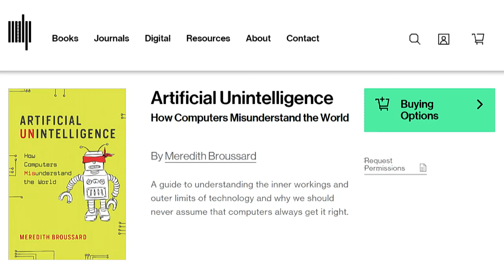Meredith Broussard: Artificial Unintelligence - Triangulation 383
How computers misunderstand the world with Meredith Broussard.
Software developer and data journalist Meredith Broussard joins Megan Morrone to discuss her book Artificial Unintelligence: How Computers Misunderstand the World, which makes the case against the idea that technology can solve all our problems, touching on self-driving cars, the digital divide, the difference between AI and machine learning, and more.

Host: Megan Morrone
Guest: Meredith Broussard